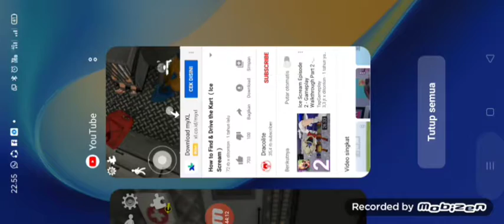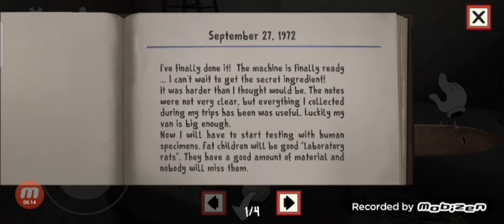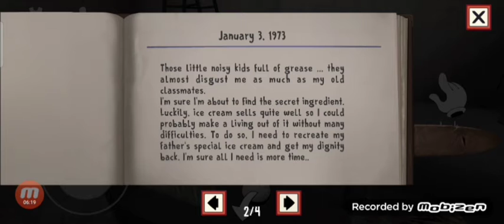Ice Scream 1 Full Gameplay